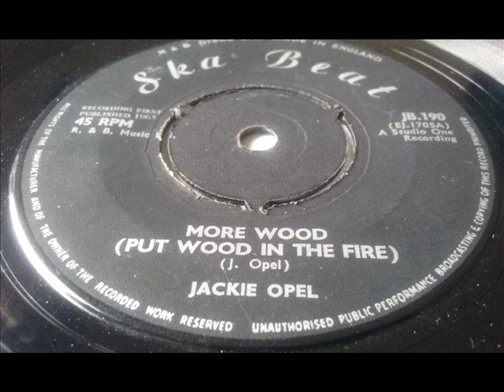Jackie Opel More wood put wood in fire Ska